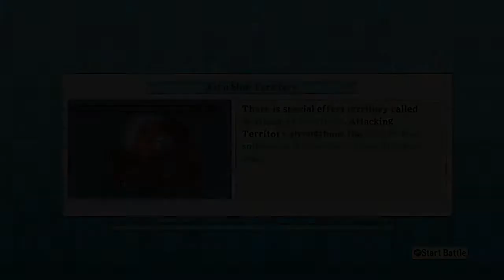PS3 One piece pirate warriors 2 perona Log Crew Episode